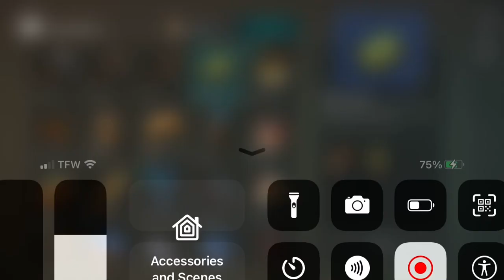I love my base